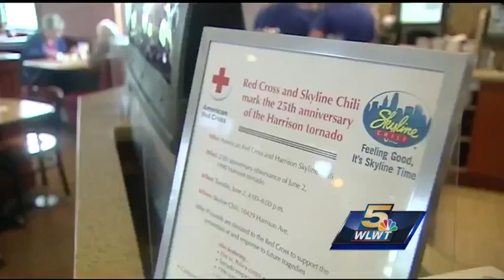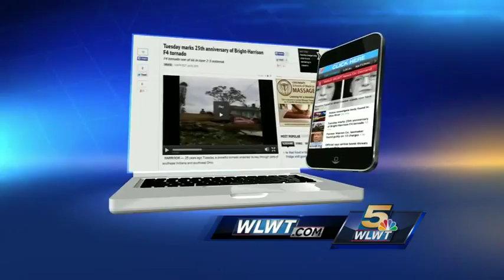City of Harrison remembers EF 4 tornado 25 years later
The community of Harrison looks back on the tornado that hit their town 25 years ago today in 1990.